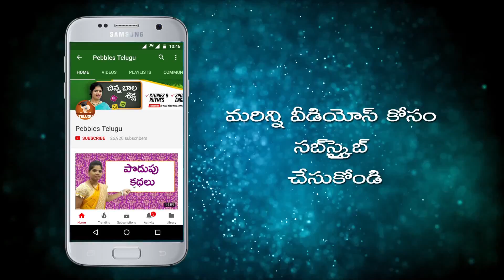How to Cook Vankay Pesarapappu curry in Telugu | వంకాయ పెసరపప్పు కర్రీ | తెలుగులో